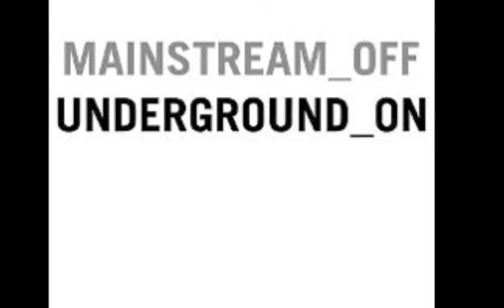Shoddy Boe ft. Flashback "Yeee!"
Brand New 2013 Bay Area Anthem ! Shoddy Boe & DJ Flashback of 89.5 Ozcat Radio in Solano Co. Check Out: 707slapz.blogspot.com
Recorded @ The Slapcave W/The Slapmaster !Please support & SHARE ...More to come...Thanks